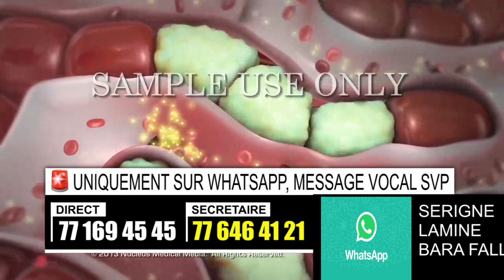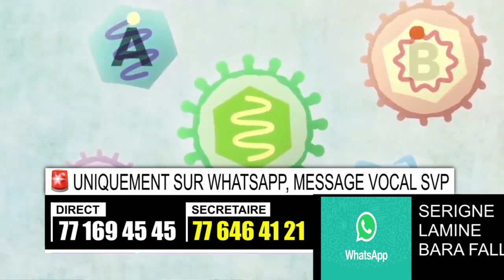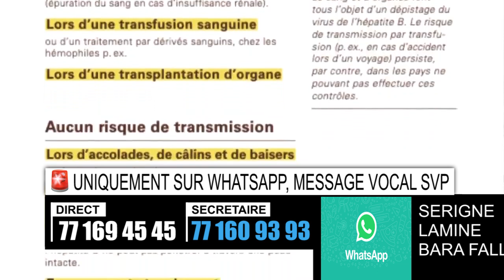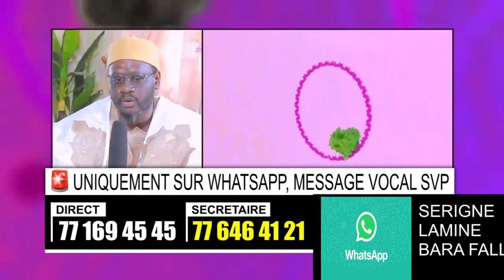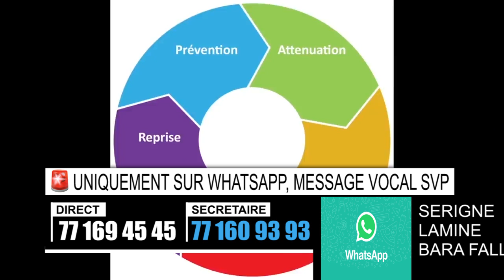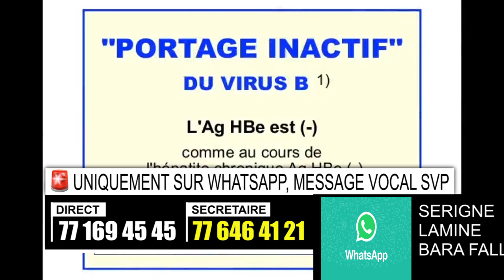L'hépatite B une maladie mortelle qu'on peut éviter grâce à …..